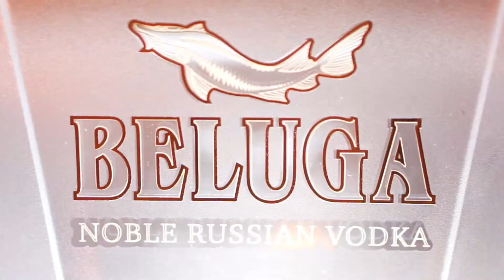Summer Closing 2021 JARDIN TROPEZINA Ramatuelle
Soirée Summer Closing Plage Jardin Tropezina Pampelonne, Ramatuelle, Saint Tropez